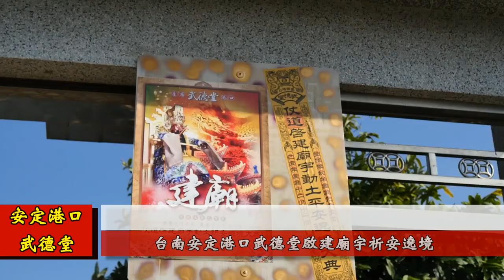2020/01/05_04王家關聖帝君 台南安定港口武德堂啟建廟宇祈安遶境